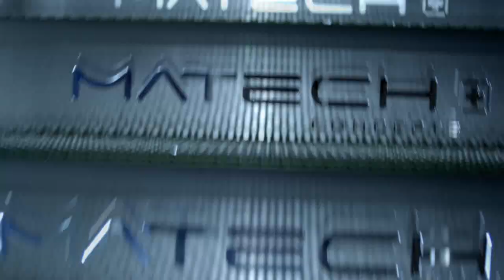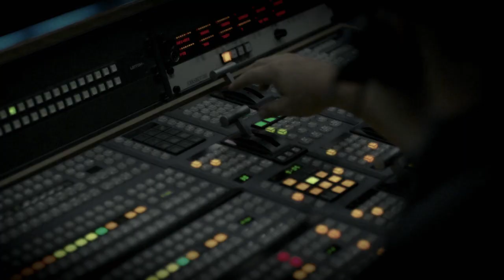Matech "Momentum"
Matech Competition are a Swiss sportscar race team and constructors of the Matech Ford GT. Momentum is the journey the Matech team have embarked upon as we prepare for the GT1 World Championship in 2010.  Come and join the momentum at :